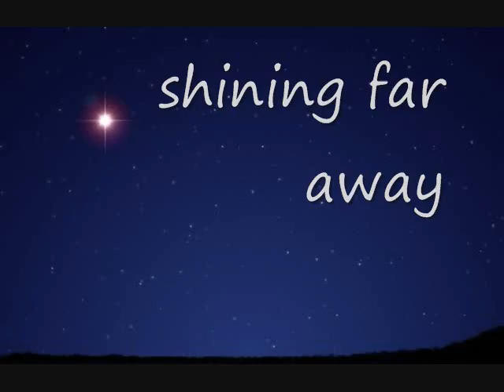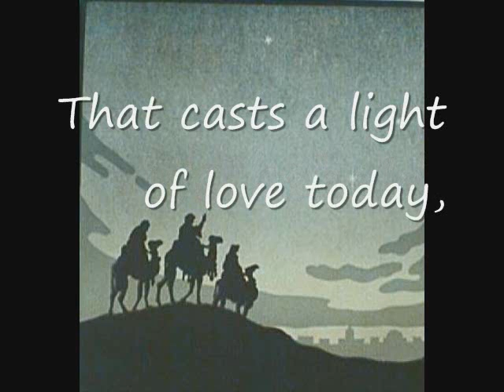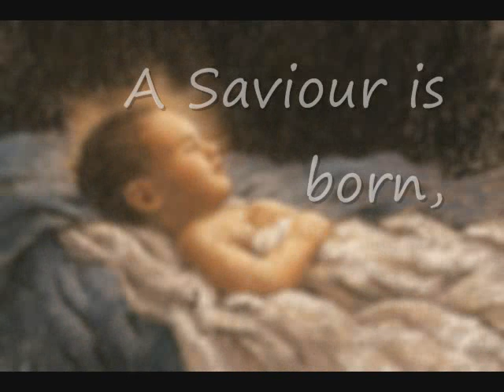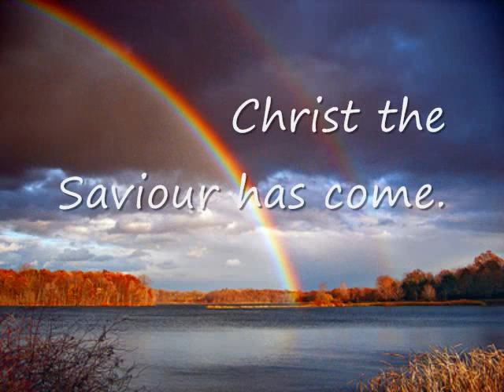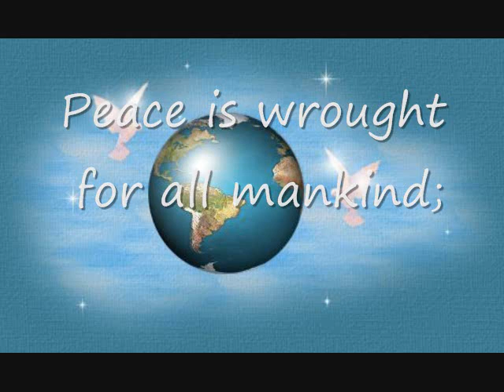The Sign_Richard H